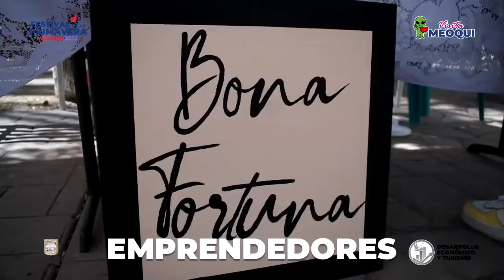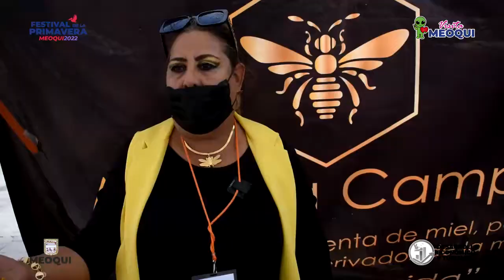FESTIVAL DE LA PRIMAVERA MEOQUI 2022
Así vivimos el Primer Festival de la Primavera en Meoqui. 🌸
Que gusto ver a más de 50 emprendedores, productores y restauranteros, impulsando el turismo y la economía del municipio. 💪
Más de 100 bailarines en el 1er Encuentro de Danza y cerramos con broche de oro con la Sonora Lagunera.
Cientos de meoquenses y visitantes disfrutaron de esta fiesta en la Plaza Constitución